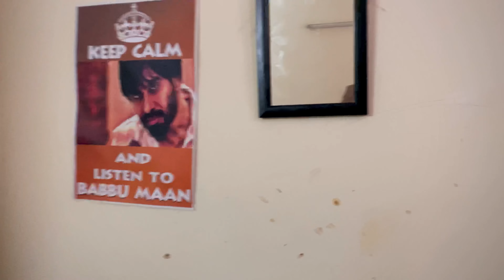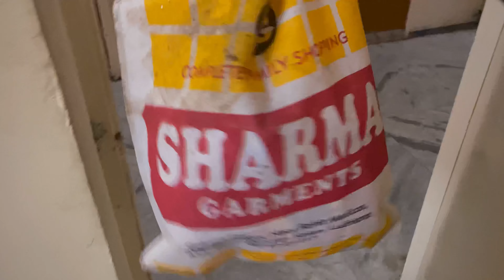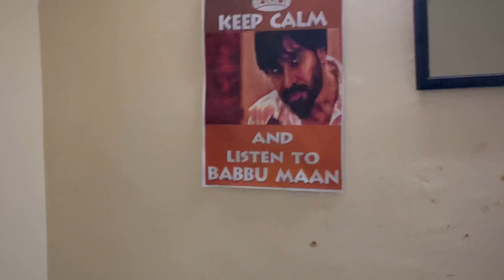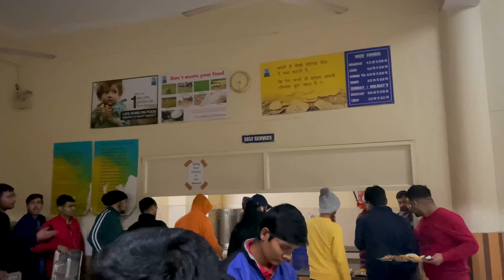Room Ki Kri Sfaye 🤧 | Hostel Life | Sadbhavana Hostel - CGC Landran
Last Video mai tum logo ne bda bola tha room saaf nhi ha gand dala ha so we decide to make it clean !! So how’s it Now ??? 😅